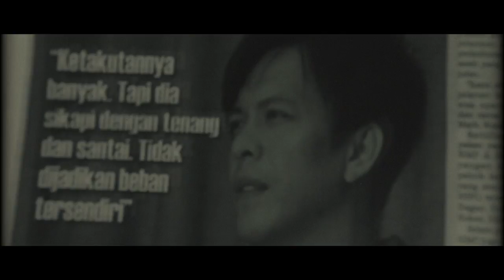Noah Film Teaser, in Theatre on November 2013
Noah Film Teaser.
FIlm ini disutradai oleh Putrama Tuta dan  akan di tayangkan di bioskop November 2013.
Selengkapnya bisa disaksikan di teaser ini ya.

-Noah Media Network-